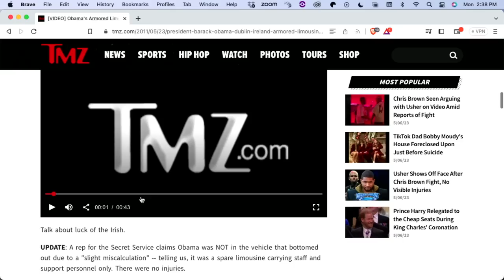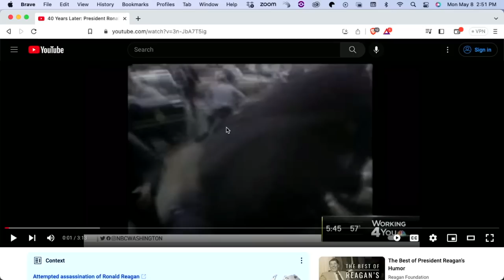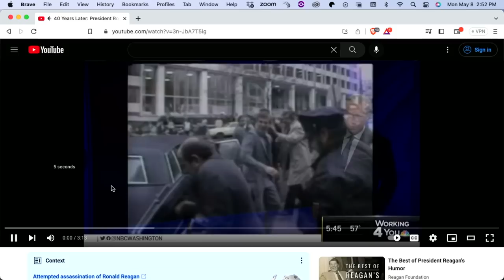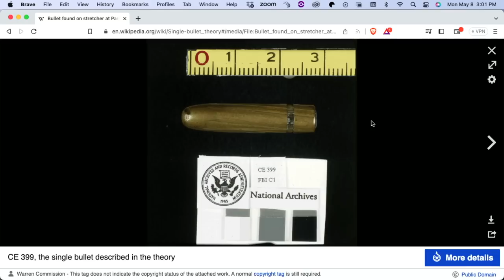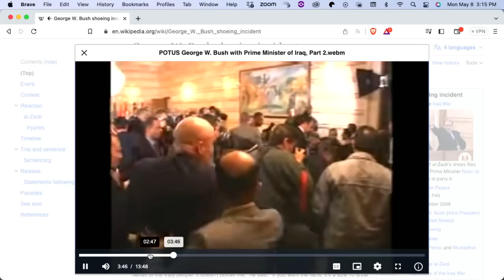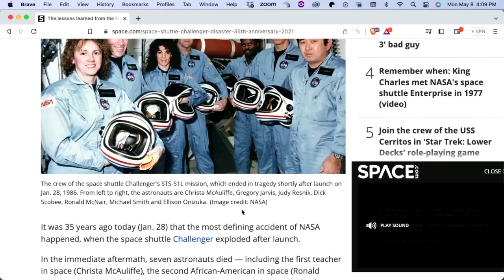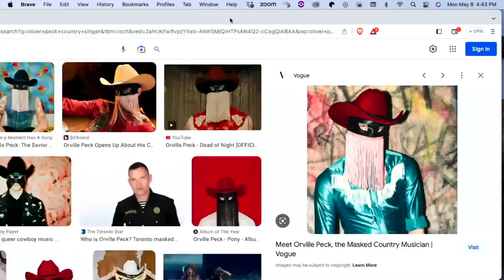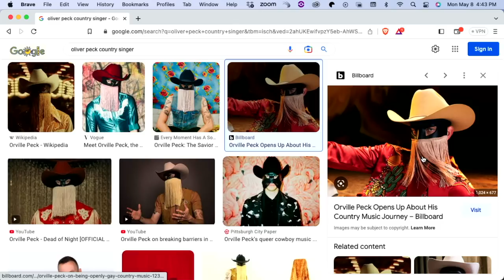Inside the Secret Service - with Mark Brandenburg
In this week's episode, we journey into the heart of American law enforcement with United States Secret Service Agent,  Mark Brandenburg. Mark's career began on the streets of Olathe, Kansas to the White House, with his second day of USSS training being 9/11.  Get an insider's glimpse of what it was like to drive "The Beast", the presidential limo, and conduct protective advances including President Obama's visit to Kabul, Afghanistan.

Mark’s career took an exciting twist when he became a Shift Leader in the Vice Presidential Protective Division, safeguarding Vice President Mike Pence. It was during this time that Mark began working on his political thriller, FENCE JUMPER.

Away from the job, Mark lives a peaceful life in Virginia with his wife Melissa, their two hound dogs, and a mischievous cat.